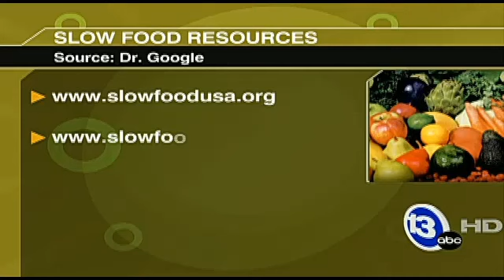Full Plate - June 24, 2012 - Part 2